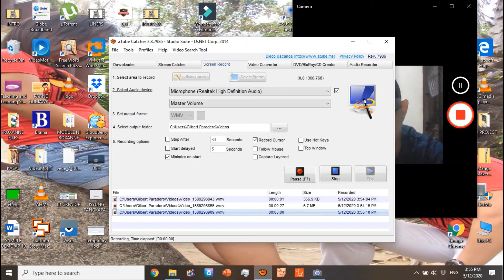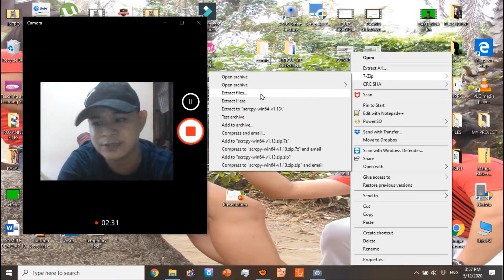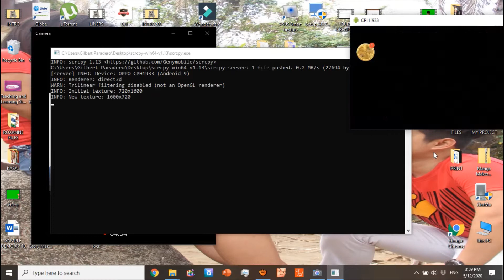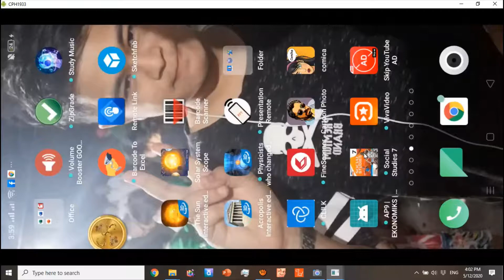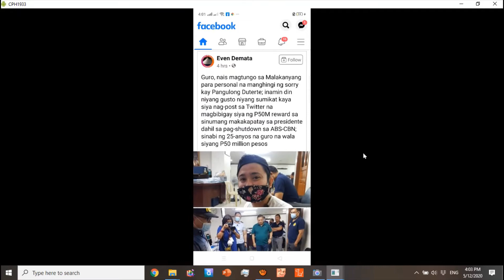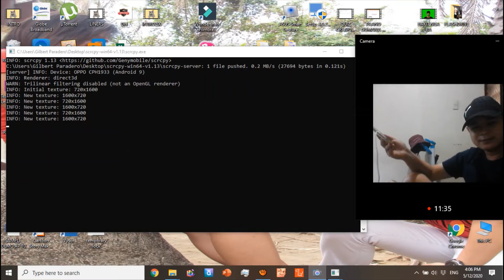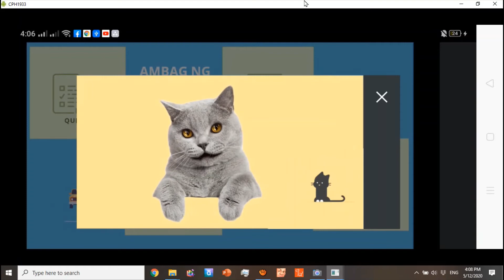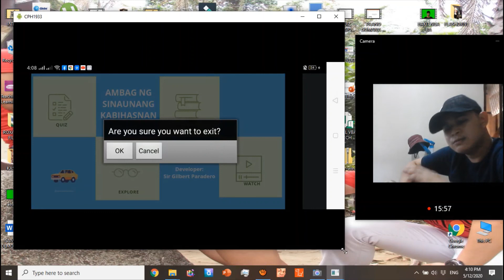SCREEN SHARING SMARTPHONE TO LAPTOP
PC app. used
scrcpy 64bit
21.6 MB
OS: Windows 10
Gadget used:
-Asus VivoBook Pentium Silver
-Oppo As52020 (Android 9)
Ayon sa Review compatible din sya sa Android 7 & 8.

Related Topic:
New Normal
Tutorial
Screen Share
Screen share tutorial
Screen Sharing
Screen mirroring
Laptop to smartphone screen sharing
HiTech
scrcpy
HackTricks
LifeHack
Lifehack tutorial